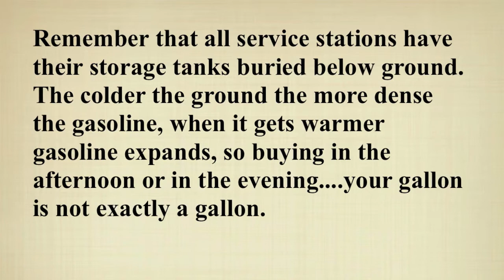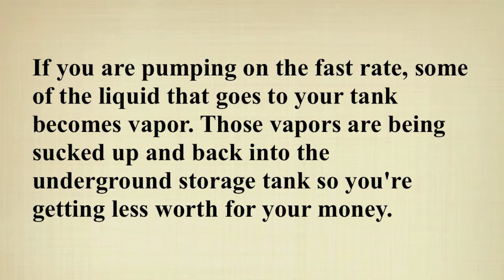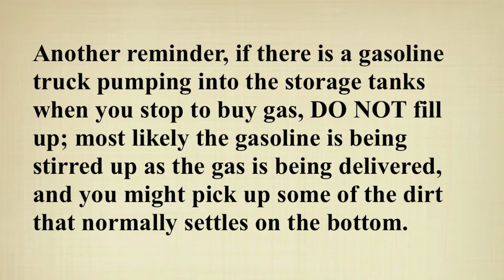Save money on Gas!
Gas prices are climbing.  The only way to save on gas is to follow these simple rules... Take a look!  This is from someone who works with oil:

I don't know what you guys are paying for gasoline. but here in California we are paying up to $3.75 to $4.10 per gallon. My line of work is in petroleum for about 31 years now, so here are some tricks to get more of your money's worth for every gallon:

Here at the Kinder Morgan Pipeline where I work in San Jose , CA we deliver about 4 million gallons in a 24-hour period thru the pipeline.. One day is diesel the next day is jet fuel, and gasoline, regular and premium grades. We have 34-storage tanks here with a total capacity of 16,800,000 gallons.